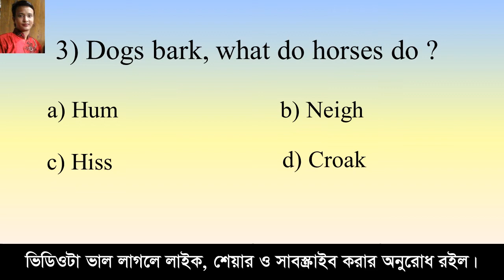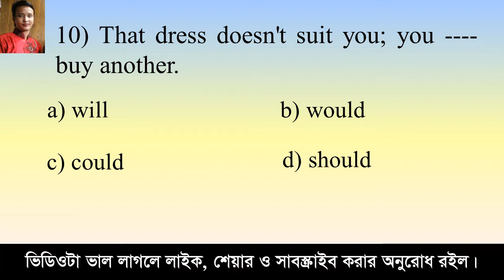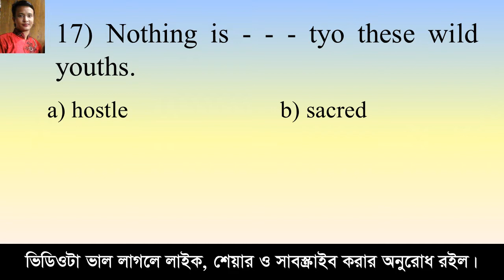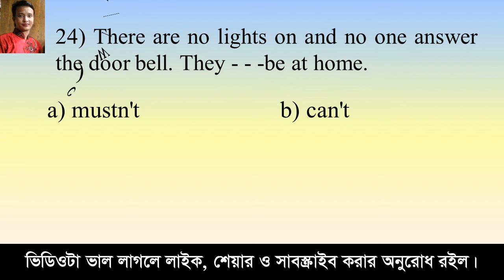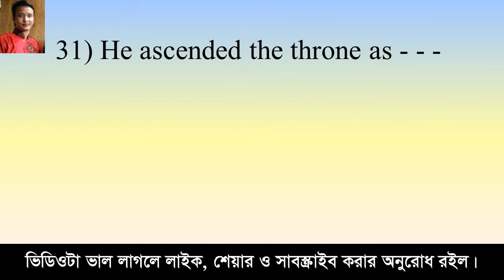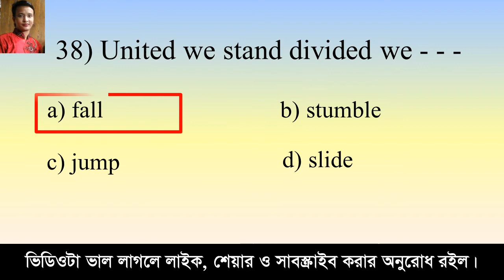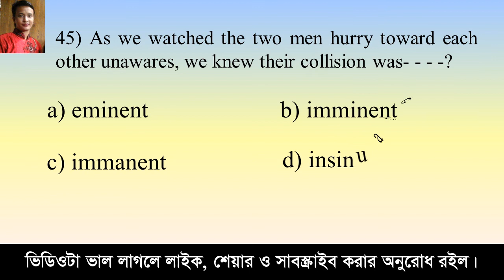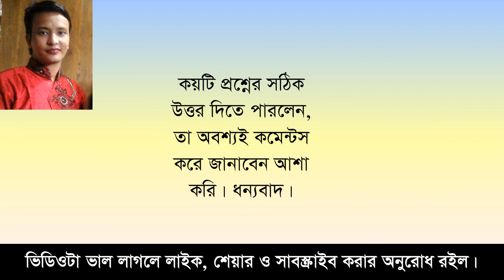Family Welfare Visitor Job Exam || মডেল টেস্ট-০৭ || বিষয়- ইংরেজি || পরিবার কল্যাণ পরিদর্শিকা নিয়োগ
Family Planning Visitor Job Preparation , Model Test #, Test yourself, Here you can learn 50 questions besides you can test yourself.